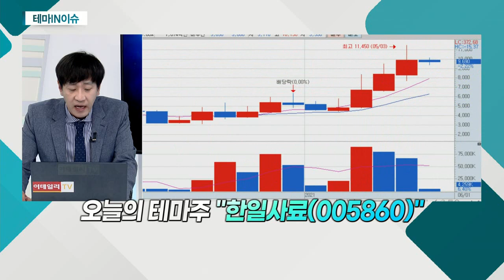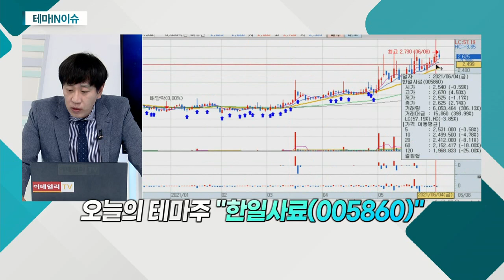한일사료(005860)... 최근 곡물 가격 상승에 사료주 수혜_테마IN이슈 (20210608)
- 최근 곡물 가격 상승에 사료주 수혜
- 수입산 돼지고기 가격 급등에 영향
- 최대 수입육 유통사 '케이미트' 최대 주주
- 수입육 점유율 상승ㆍ육류 소비 증가로 수혜